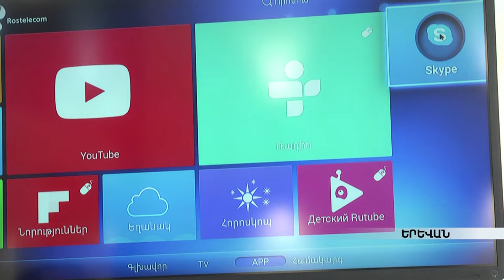Համակարգչային հնարավորություն՝ «Ռոստելեկոմ»-ի Smartbox-ից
«Ռոստելեկոմ»-ը սպասում է հայ ծրագրավորողների առաջարկներին, made in armenia հավելվածները կհայտնվեն խելացի արկղում: Ընկերության նոր առաջարկը հասանելի է Երևանի գրեթե ամբողջ տարածքում և հանրապետության ևս 20 քաղաքներում: